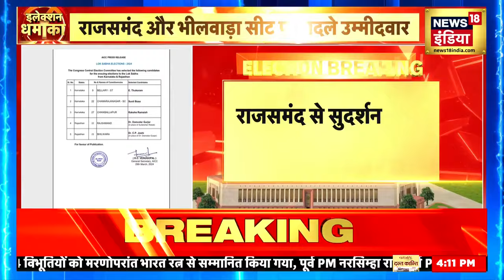Congress को मिला एक और Income tax Notice | Rahul gandhi | jairam ramesh | Lok Sabha Election | N18V